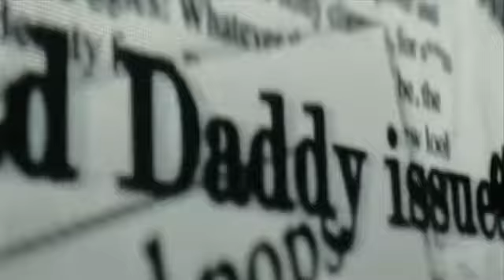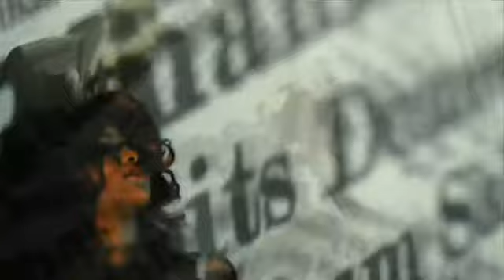Rihanna - S & M